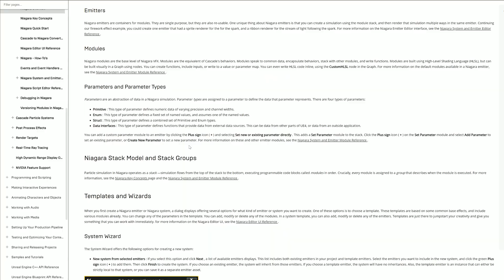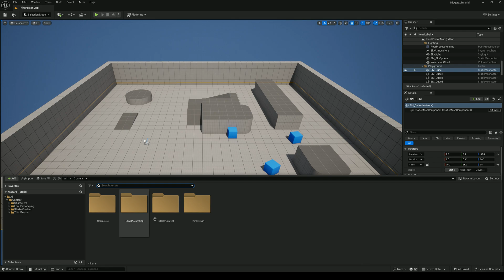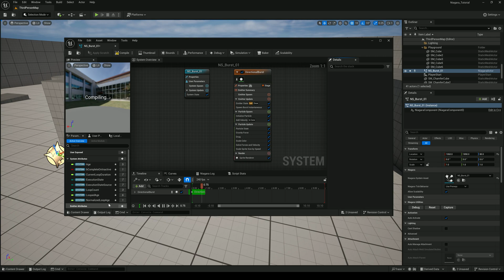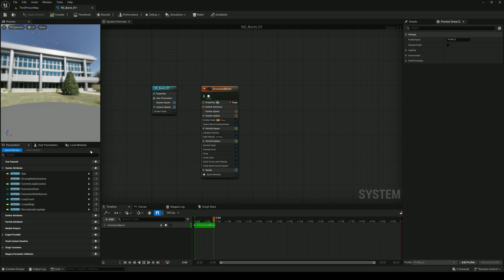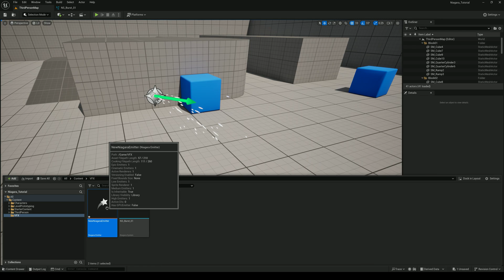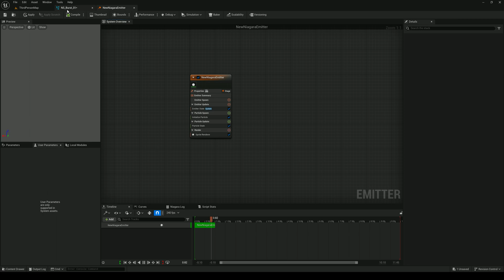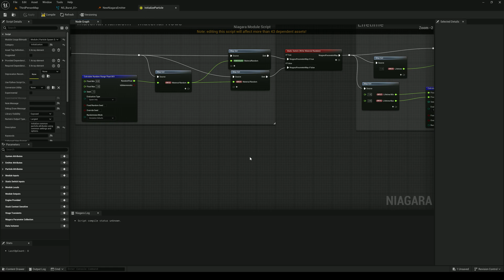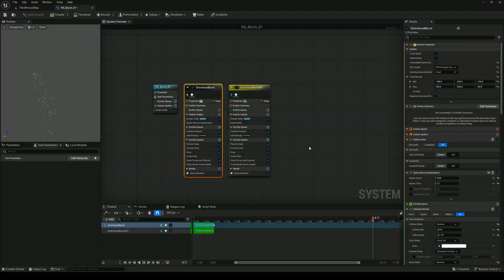Знайомство з Niagara VFX системою в Unreal Engine 5 (VFX For Beginners)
В цьому відео ми познайомимося з основними компонентами Niagara VFX. Ми розглянемо різноманітні можливості, які надає цей інструмент для створення захоплюючих візуальних ефектів у проектах на Unreal Engine 5.4. Це відео дозволить вам краще зрозуміти, як працювати з Niagara VFX та як використовувати його для досягнення бажаних результатів у ваших проектах.